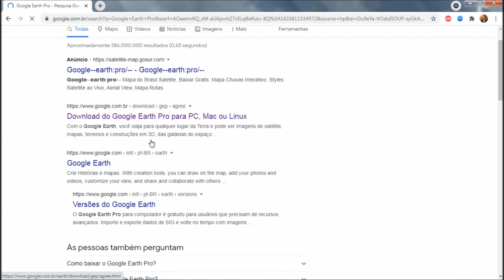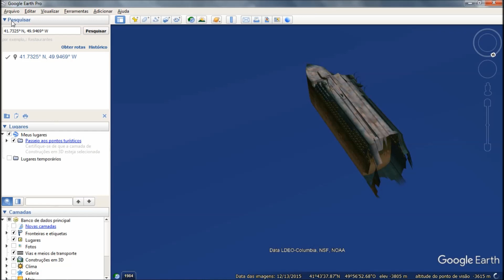I Found Titanic on Google Earth! (How to Find)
What's up! Today, I'm going to teach you how to find the Titanic on Google Earth, as well as, of course, showing you the ship.

Fala aí! Hoje, irei ensinar vocês a encontrar o Titanic no Google Earth, além de, claro, mostrar o navio.

Coordinates:
41,7325°N, 49.9469°W